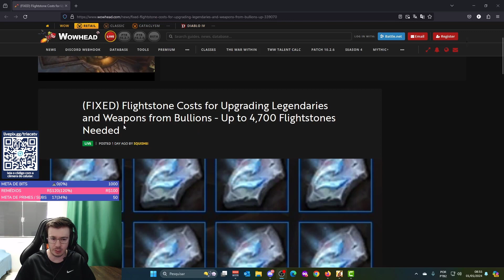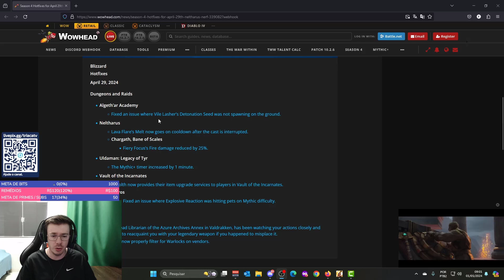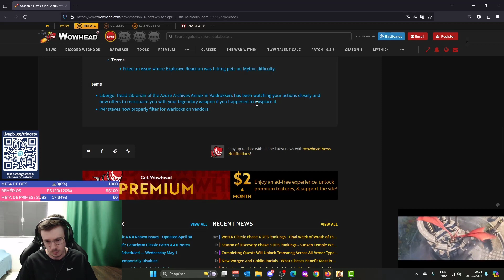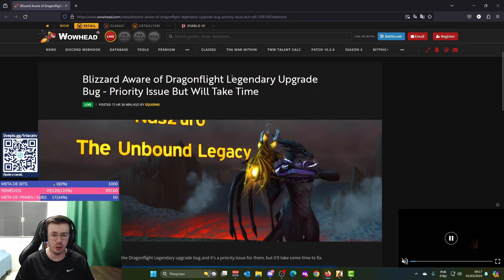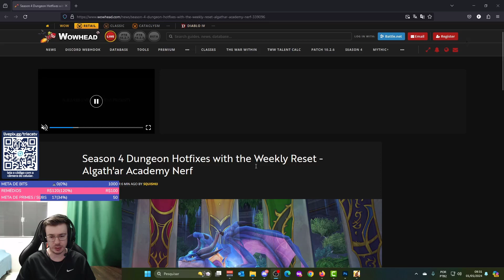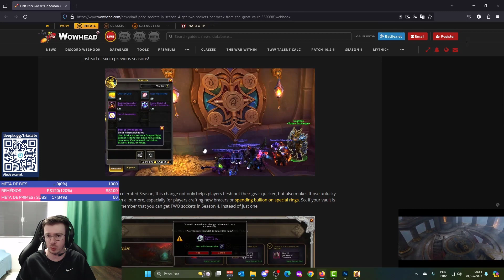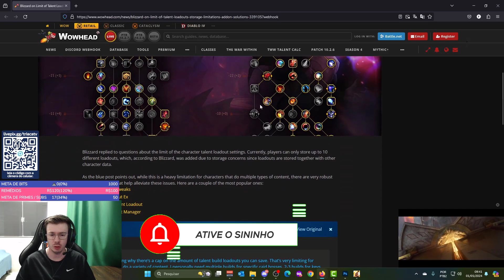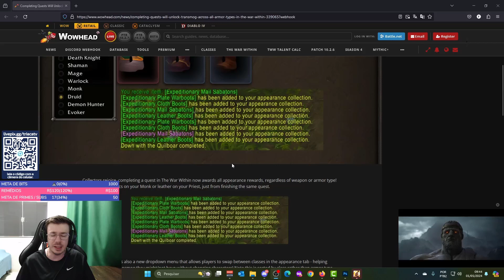Bug No Lendário! Nerfs e Correções Mythic Plus e muito mais!